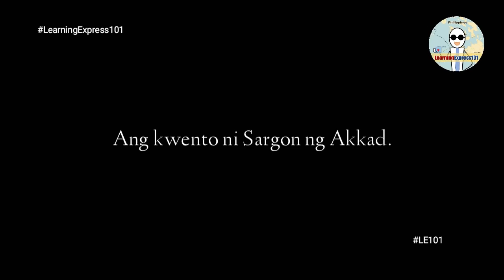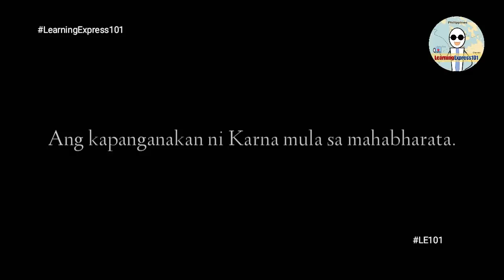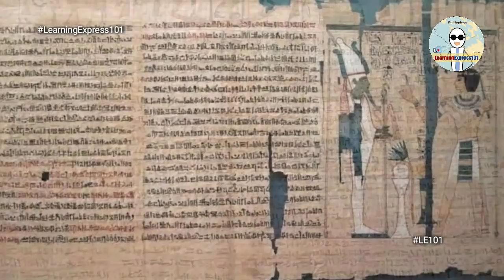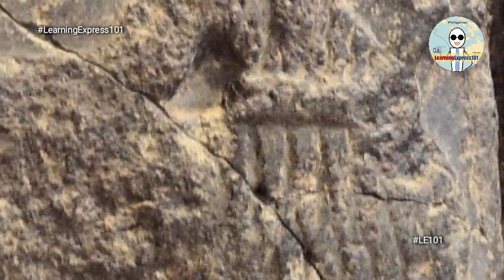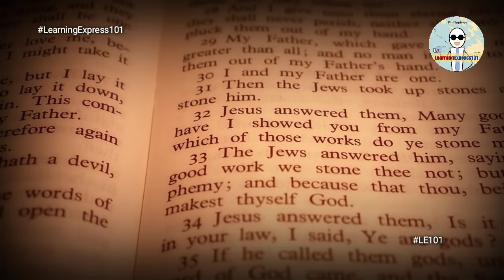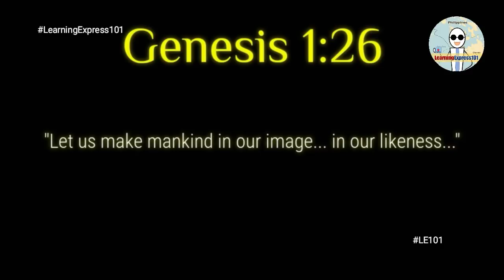NAHUKAY SA IRAQ ANG TOTOONG KWENTO NI MOSES? | LearningExpress101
Enjoy the video, ka le, at mag kita kita tayo sa PART 11 😊

This video is part of our Educational Documentary Series that discuss Ancient Mesopotamian history and mythologies and the similarities we found within the bible.

We are sharing the history and mythologies of ancient Mesopotamia to help people better understand the topic.

We are creating this very informative Documentary Series for people who are interested in this topic and to share knowledge and information about ancient history.